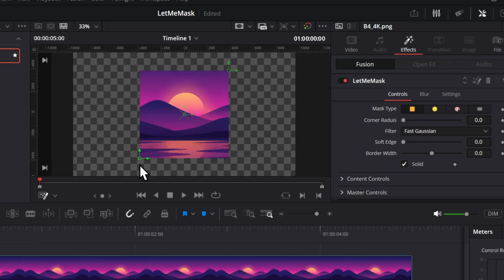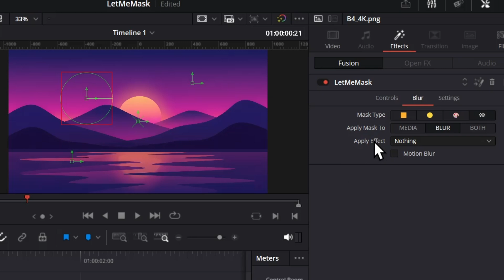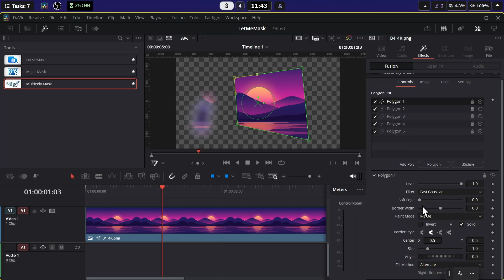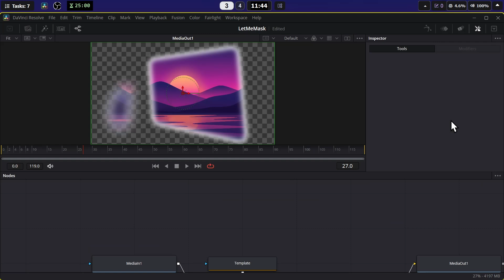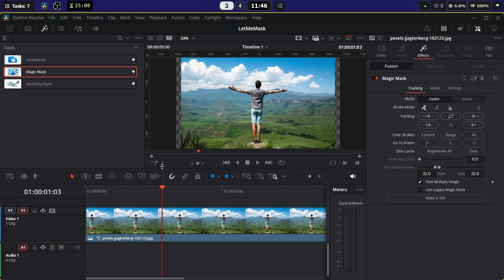Best Masking Tool for Davinci Resolve | LetMeMask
I made a plugin to use masking in edit page in Davinci Resolve. Use mask or masking in Davinci Resolve.